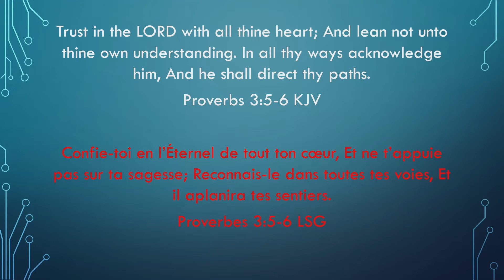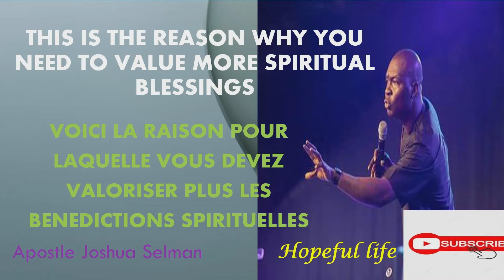Apostle Joshua Selman/ Les cles pour activer mes benedictions spirituelles/KeysToSpiritualBlessings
cette video est un extrait de la predication titre POWERFUL WORDS TO START NOVEMBER 2021 par l'homme de Dieu apotre josue Selman...disponible sur youtube
cette video est traduite en francais pour vous permettre d'ecouter gratuitement la parole de Dieu.